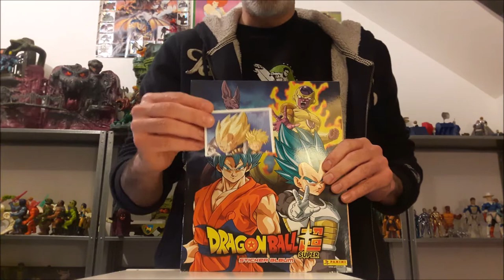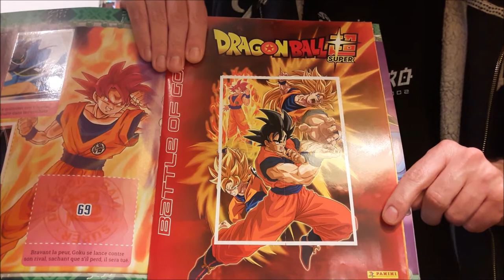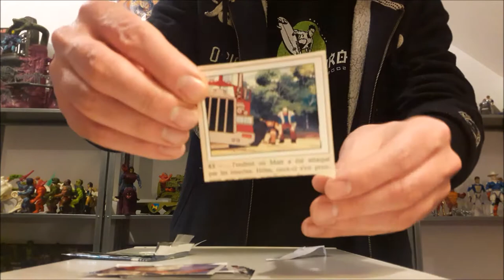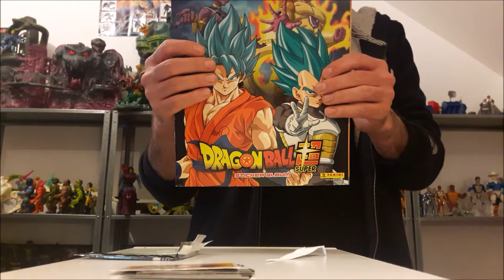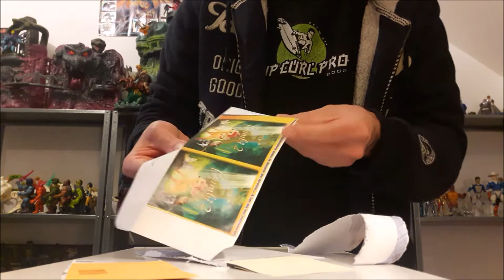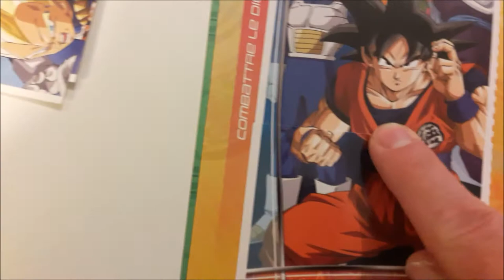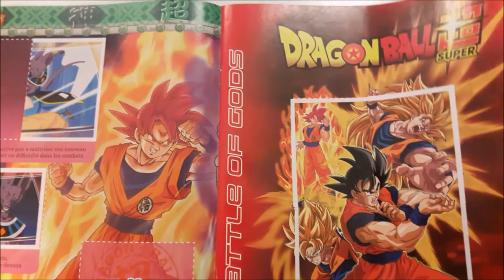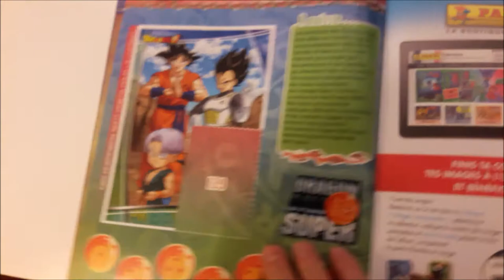Collection Panini - Les échanges 8